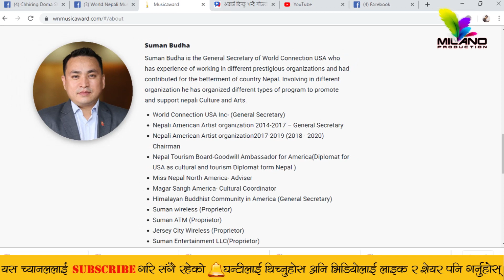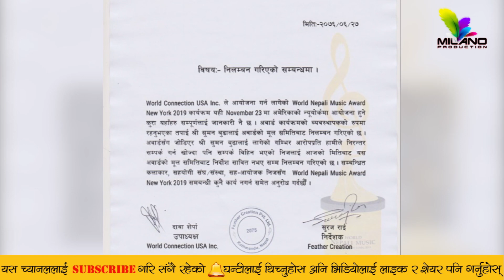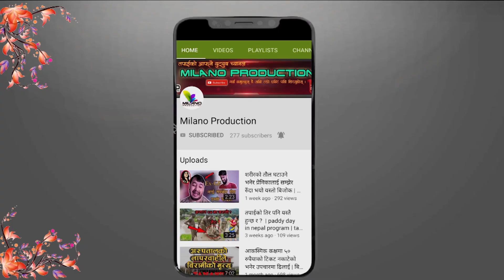New york अवार्ड काण्ड | अवार्ड दिने भन्दै नायिका माथि यौन शोषण गर्न खोज्ने यस्ता आयोजक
# nepali_awardInAmerica